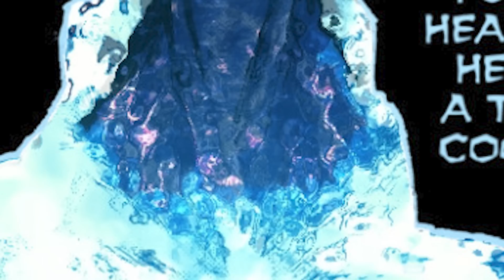🔥 DABI GOES TOO FAR TO BE SAVED 🔥 My Hero Academia Chapter 389 Spoilers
Dabi, Toya Todoroki, Todoroki, Shoto, Quirk Awakening, My Hero Academia Manga, MHA 389 spoilers, MHA 389
The My Hero Academia 389 Spoilers are here and in My Hero Academia Chapter 389 we pick right back up with the Todoroki Family VS Dabi to try and save their beloved family member before it's too late, as Shoto Todoroki and Tenya Iida make their way to the battlefield at the speed of sound thanks to a new move by Shoto using his ice, which leads into Shoto activating his Quirk awakening Phosphor once more. After My Hero Academia Shoto Todoroki awakens his quirk and first learns his new Phosphor move that he uses to turn off Dabi's flames, and now with Rei Todoroki, Natsuo and Fuyumi Todoroki all on the scene, it's never been more important except maybe during Dabi vs Shoto, for Shoto to have control over his Half Hot Half Cold fire quirk! At the same time Endeavor attempts to save the rest of the Todoroki family after finding out about Dabi's Ice Quirk, and this has all been a long time coming ever since the Dabi's Dance Toya Todoroki reveal during My Hero Academia Season 6, but hopefully when we get a trailer for the My Hero Academia Season 7 Release date, we'll probably see more of this battle as well as Deku vs Shigaraki's manga fight that still hasn't made it to the anime! Let's discuss the MHA 389 Spoilers together!

NO ONE Expected The Touya Todoroki Family Story to End Like THIS! - My Hero Academia Chapter 386

Video Title: 🔥 DABI GOES TOO FAR TO SAVE 🔥 My Hero Academia Chapter 389 Spoilers